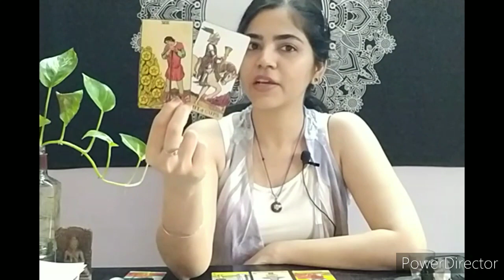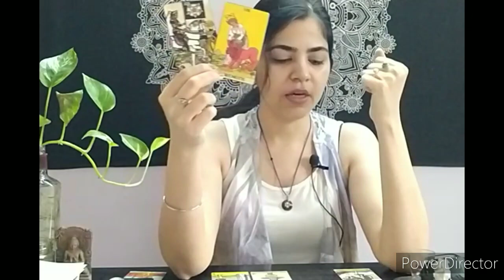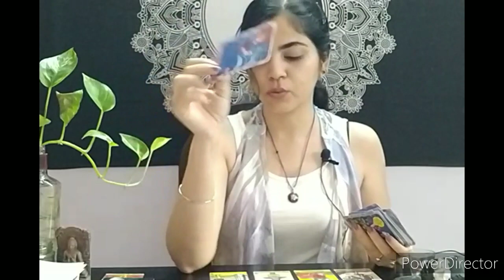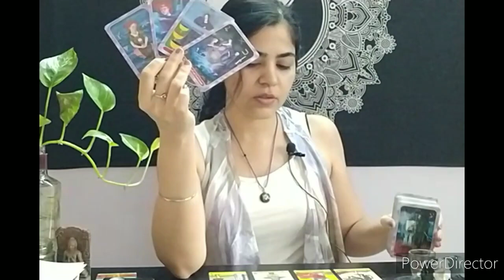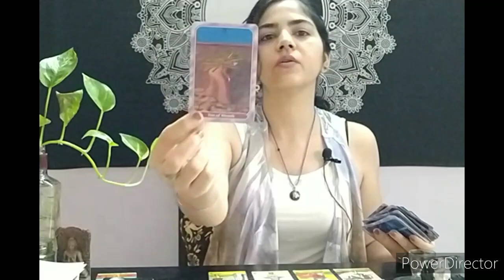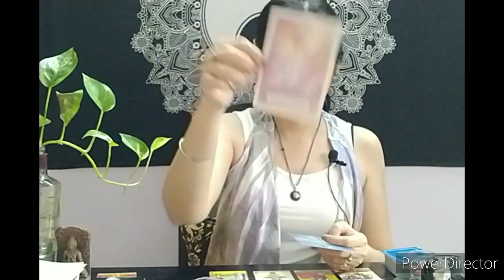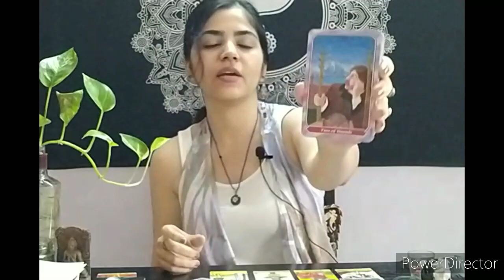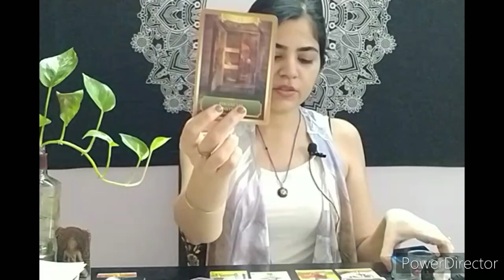PISCES AUG 2021 Psychic Tarot Reading ✨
This is an intuitive tarot reading along with channeled messages for the month of August 2021. Hope it brings you clarity, guidance and inspiration. Much ❤️

~ Nina

- Nina
   XO